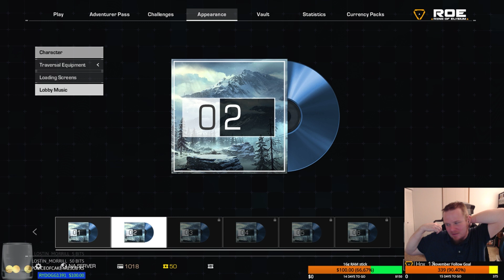More progress on Adventurer's Pass in RoE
Working on some more of the unlocks in the Adventurer's Pass in Ring of Elysium.